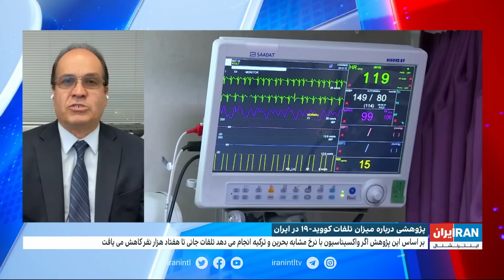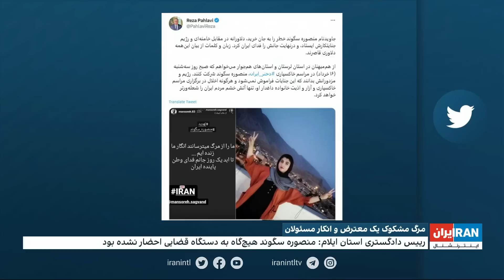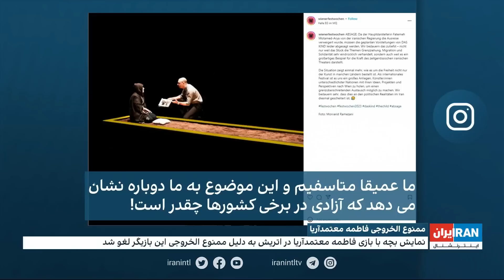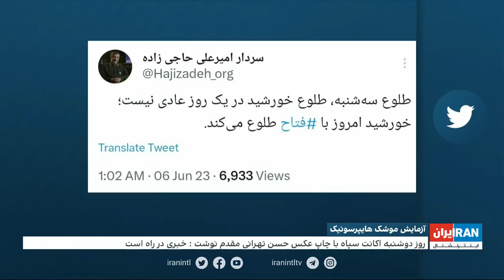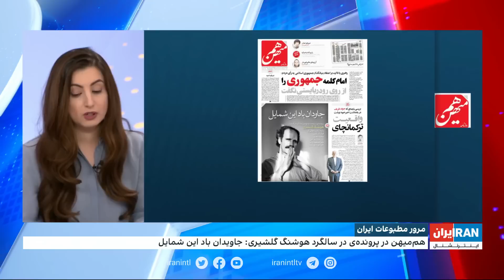خبر بامدادی| سه‌شنبه ۱۶ خرداد